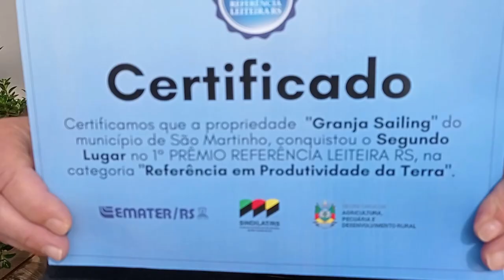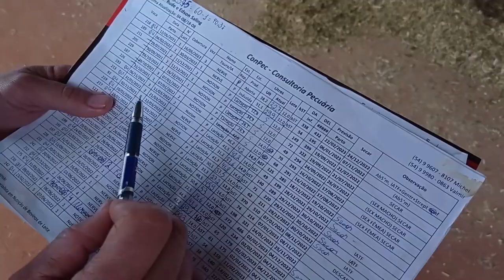Produtores de leite de São Martinho comemoram 2º lugar na categoria Produtividade da Terra - RGRural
Produtores de leite de São Martinho comemoram o 2º lugar na categoria Produtividade da Terra (Prêmio  Referência Leiteira).

Uma família de produtores de leite do município de São Martinho comemora o segundo lugar na categoria Produtividade da Terra, conferida pelo Prêmio  Referência Leiteira. E a nossa equipe foi ao Noroeste gaúcho conhecer a propriedade dos Saling, um lugar onde o trabalho é feito em equipe e os mais jovens têm vez e voz.